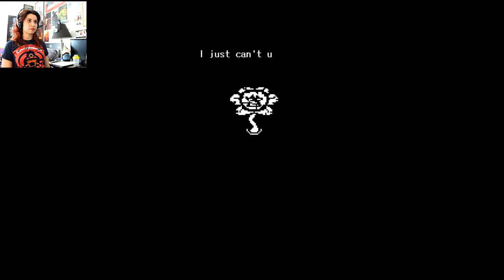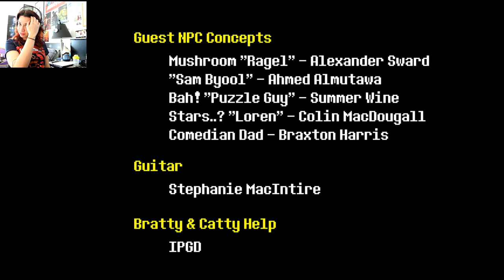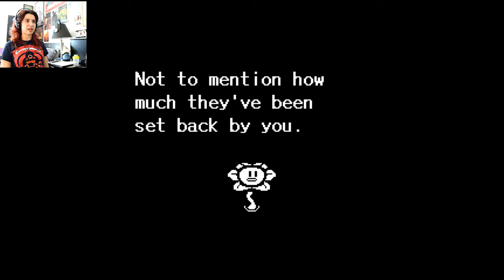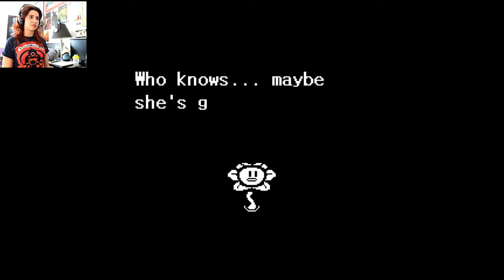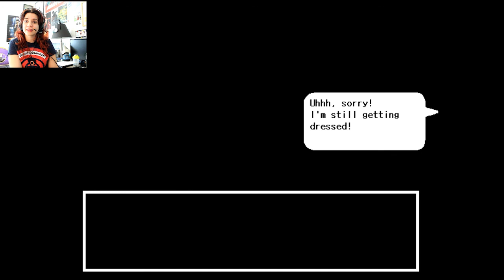Dastardly Dani Let's Play UNDERTALE pt25 | ALT DIMENSION OF DEATH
Its not like Ive died enough already... lets just add 1,000 more deaths into my list of awards here. Fighting my papa lead to my ultimate destruction, but MAN what a plot twist! IM ULTIMATELY DEPRESSED YAY!